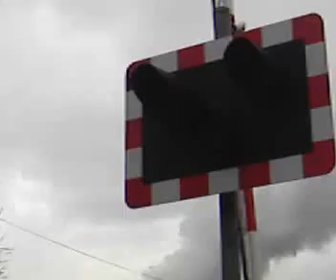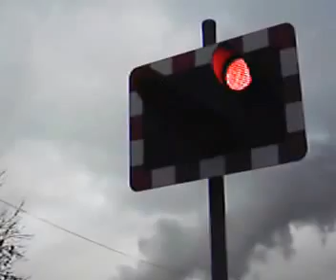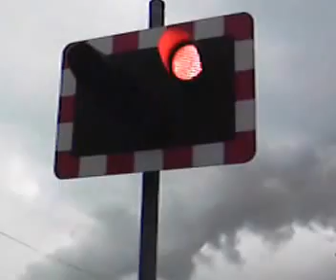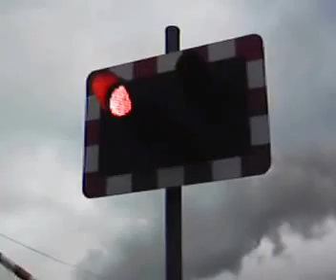2nd return to sawley road level crossing 2/4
Sawley Road level crossing. Long Eaton

Grid ref: SK463328

2-12-16